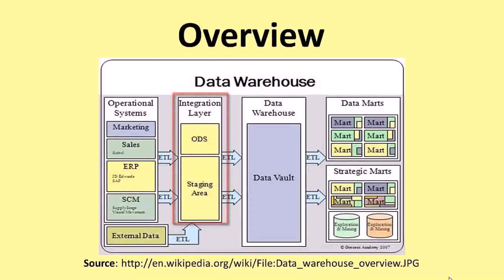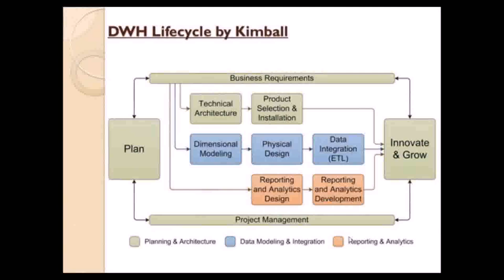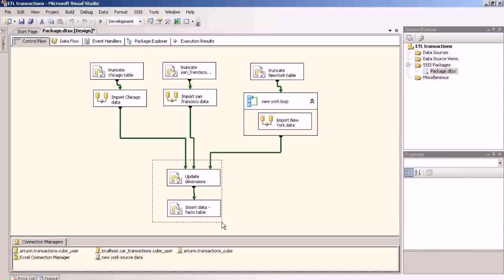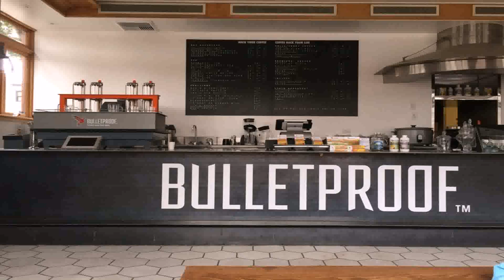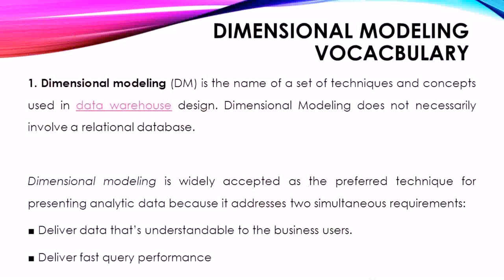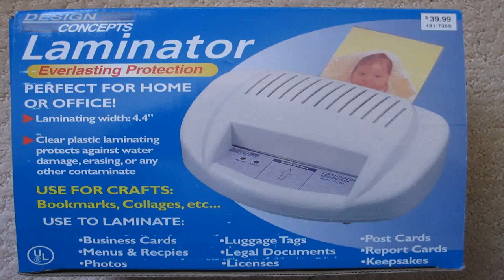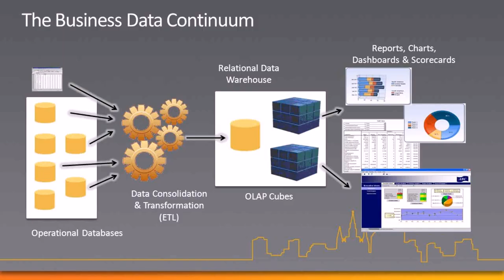Warehouse Design Concepts - Gif Maker DaddyGif.com (see description)